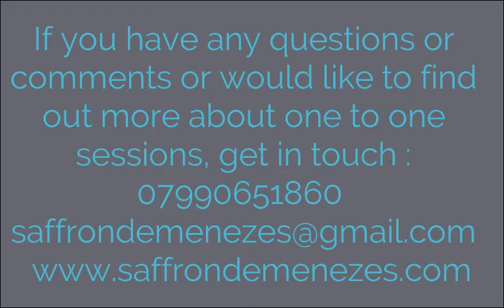EFT for Coming Out of the Closet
Our closets come in all shapes and sizes. Any time we feel drawn to share something about ourselves with others, especially if we're not sure how it will be received, we're coming out of one closet or another. Whether it's sexuality, gender identity, feminism, spirituality, religious or political beliefs, or anything else about ourselves that we fear might be judged, the tapping in this EFT video will help manage the anxious feelings we have around it and bring us back to a calm place from which we can make conscious informed decisions about who we come out to, how and when.

If you'd like to work with me one to one you can book your free consultation